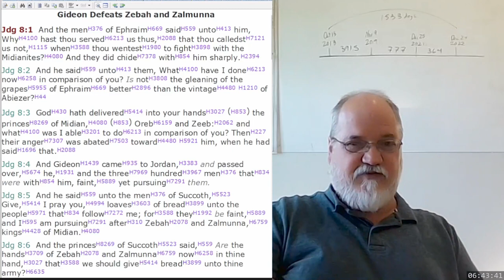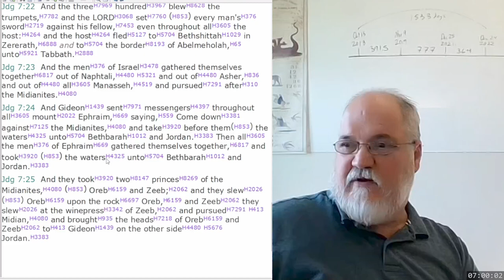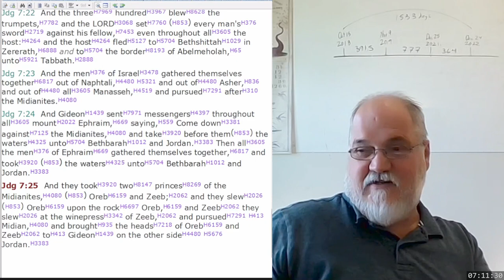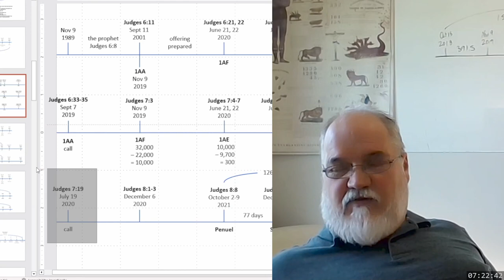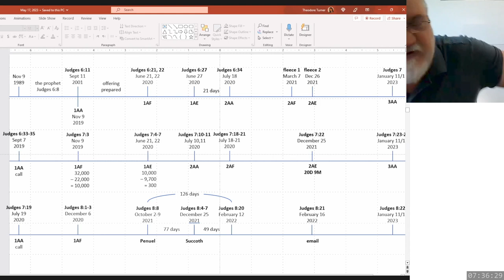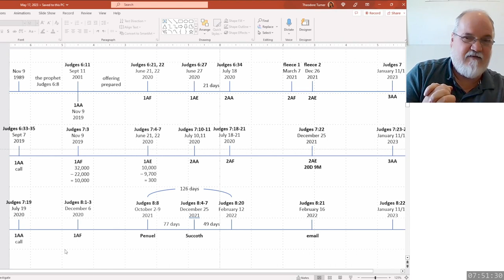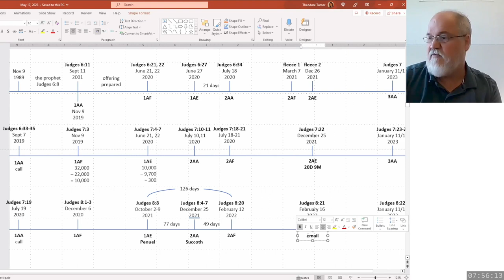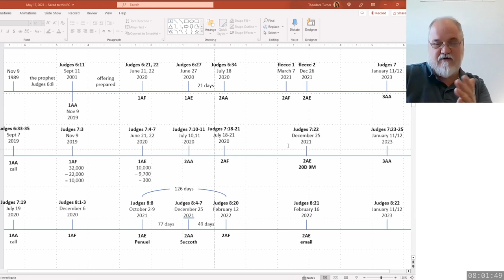2023 05 18 354. Understanding The Lines